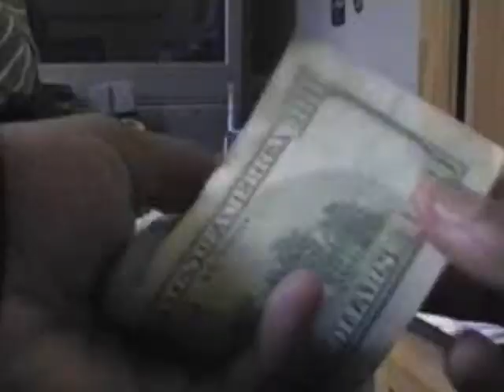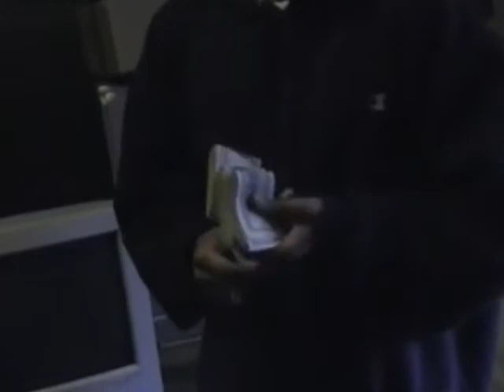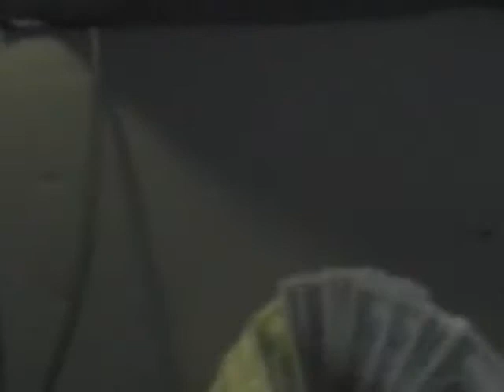THC TV: Webisode 5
A Never Before Seen Episode of GRIMEY SEASON, This Is Episode 10.5 Feat. OB Upon His Incarceration Enjoy * BRAND NEW * THC TV: Webisode 5!